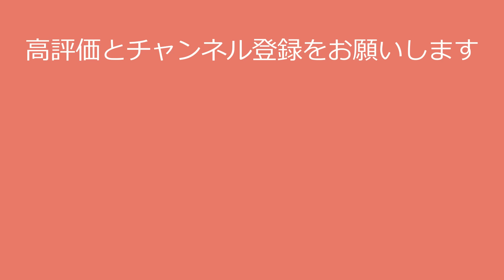【有村架純】可愛くて天然キャラなんて最強です！kasumi arimura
〇氏名　有村架純

〇出身地 兵庫県伊丹市
〇身長 160 cm
〇血液型 B型
〇事務所 フラーム

今回の動画で有村架純さんに興味を持たれた方は、

●有村架純さんの写真集はこちら